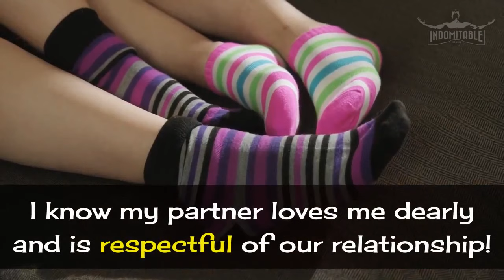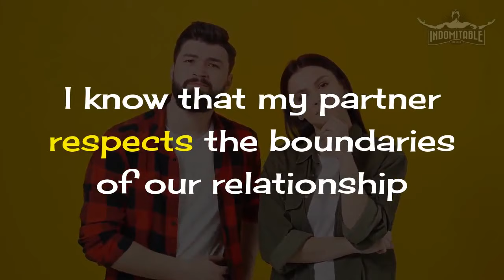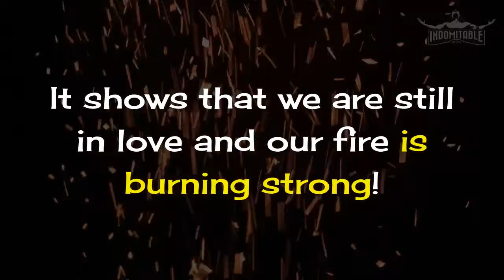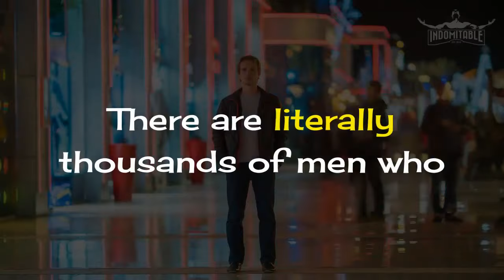🔥 Jealousy in Thailand | Living In Thailand | Southeast Asia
Are you in a relationship with a woman from Southeast Asia?
It may be a Thai woman, a Filipino woman or even a Cambodian woman.
You may be living in those countries or having a long-distance relationship.
Jealousy is an emotion that can manifest in your mind.
It is an emotion that can drive you crazy!
Following is an affirmation to hopefully drive away those negative thoughts!
I am above jealousy.
I am above jealousy because I trust my partner.
I know my partner loves me dearly and is respectful of our relationship.
We are by each other's side through thick and thin.
When unfounded jealousy tries to creep in and eat away at the trust we have built, I
abolish the thought before it even begins to take root.
I am confident in myself and let go of any expectations for my partner to cut off
all ties with the opposite sex.
That is unhealthy and unnecessary in a relationship built upon trust.
My partner has friends of both sexes, just as I have friends that are male and female.
As much as we love spending time together, we have social lives outside
of our relationship.
I let go of any worries about others becoming attracted to my partner.
Although the emotions of others are out of my control, I have total faith in my
partner's ability to fend off unwanted advances.
I know that my partner respects the boundaries of our relationship and
intentionally avoids anything that could cause me pain.
I understand that it is alright to feel jealous from time to time.
In fact, a small amount of jealousy is perfectly healthy.
It shows that we are still in love and our fire is burning strong!
I brush away these fleeting feelings of jealousy with a laugh.
Today, I release myself of unfounded jealousy. I am secure in myself and my
relationship.
Self-Reflection Questions:
1. Do I have valid reasons to be jealous?
2. Does my jealousy stem from insecurity?
3. Am I overly controlling and suspicious in my relationships?
Now of course this only is relevant if you have been in the relationship for a while and know the woman well.
It certainly is not relevant if you are just a traveller and have met what you think is the love of your life.
Beware of the women who you don’t know too much about and definitely listen to your instincts if you have doubts.